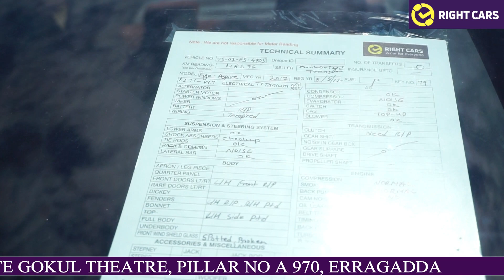అతి తక్కువ ధరలో Best Condition Second Hand Cars In Hyderabad I Right Cars I 8688000099 | Erragadda